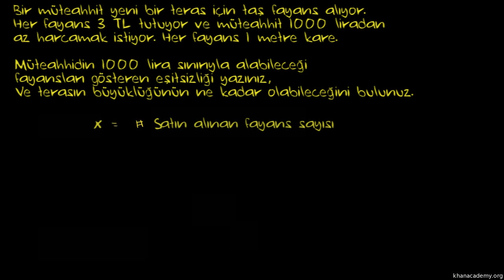Tek Adımlı Eşitsizlik Oluşturma ve Çözme (Matematik / Cebir) (Cebirin Temelleri)